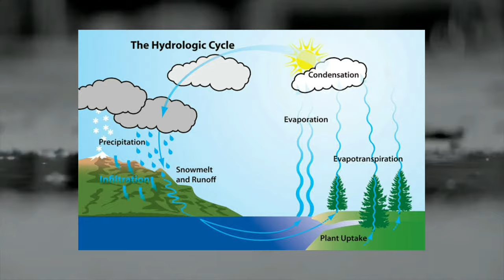The Voice of the Rain | Class 11 | in Hindi | Animated Video | By Rahul Dwivedi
The Voice of the Rain  line by line explanation
The Voice of the Rain Summary